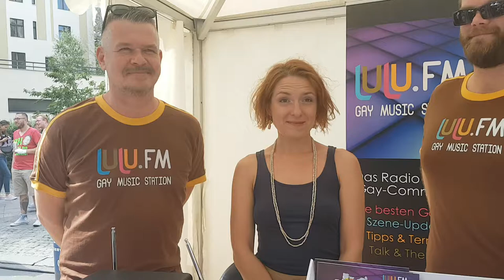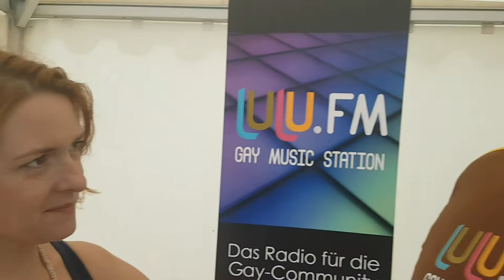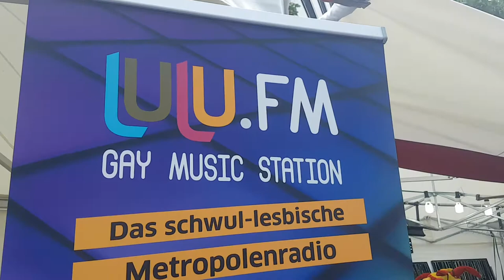Lulu fm auf dem Stadtfest 2017 in Berlin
Gay-Music Station Lulu-FM auf dem lesbisch-schwulen Stadtfest 2017.
Veronika unterhielt sich mit den Machern des Radios das seid anfang des Jahres auf DAB+ in Hamburg, Berlin und im Rhein Main-Gebiet auf Sendung gegangen ist.

Und seid dem mit seiner tollen Musik und den schwul lesbischen Themen immer mehr Hörer gewinnt.